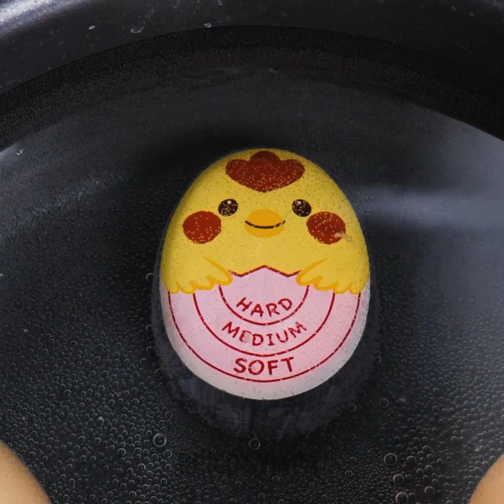INCROYABLES GADGETS DE CUISINE QUE TOUT LE MONDE DEVRAIT AVOIR À LA MAISON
Gadgets épatants pour la cuisine qui t'aideront à économiser beaucoup de temps

Salut à tous ! Si tu aime cuisiner, tu découvriras des appareils précieux dans cette vidéo. Si tu n'aimes pas passer ton temps dans la cuisine, alors tu découvriras des gadgets super utiles qui t'aideront à économiser ton temps. Si tu aimes regarder des films avec tes amis ou ta famille, achète un organisateur cool avec un tas de sections pour ranger tous tes snacks.
Si tu aimes préparer des desserts, tu devrais découvrir cet incroyable appareil qui remplit des bananes avec du chocolat et les transforme en délicieux desserts en quelques secondes :) Nous allons aussi te montrer un excellent gadget pour préparer de la glace à la maison.

Horodatage :
00:01 - Incroyable organisateur de snacks
01:29 - Appareil pour nettoyer la cuisine
02:51 - Délicieux dessert à la banane
04:23 - Appareil pour fabriquer de la glace à la maison
05:51 - Assiette pour les céréales